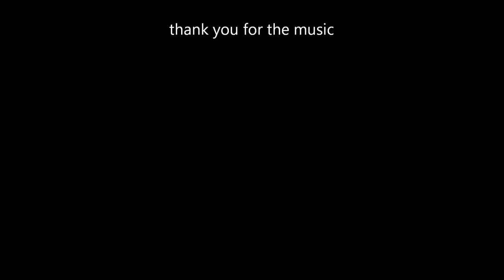けいおん！！ Utauyo!! Miracleをsolo bass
大将-澪、改め、大将-響だよん☆

何もかもめんどくさくて一発撮り。よれたりズレたりしてるけどめんどくさかった。
だって発展途中だし。

ソロベースアレンジしてみました。
This is the music of popular anime of Japan.